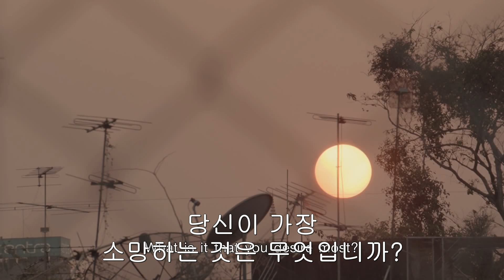[한글자막] 이름 없는 영웅 Unsung Hero Official HD TVC Thai Life Insurance 2014